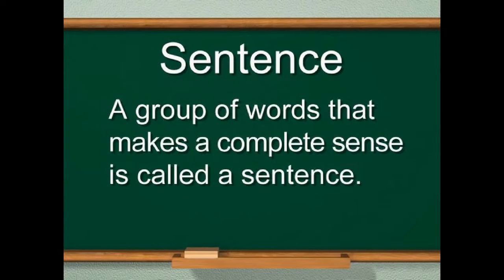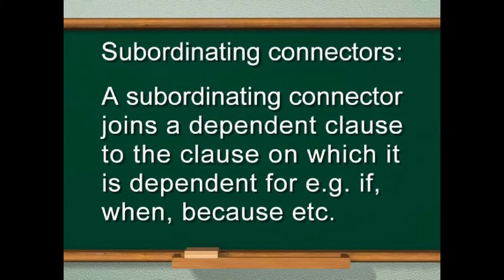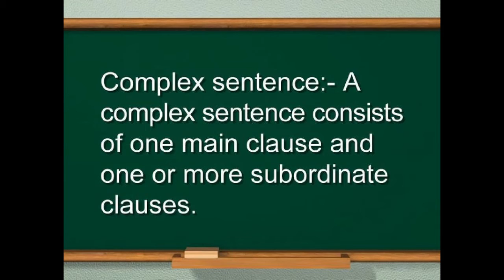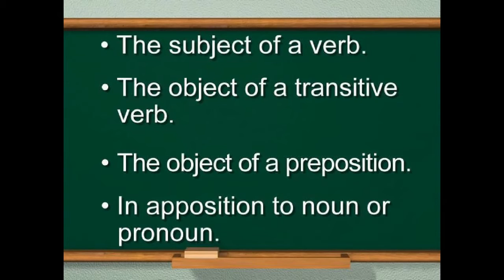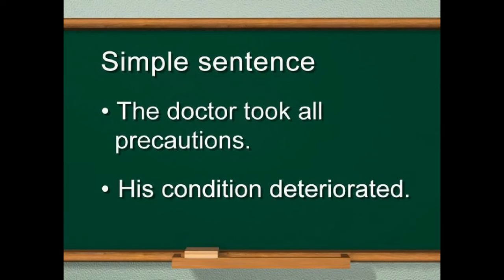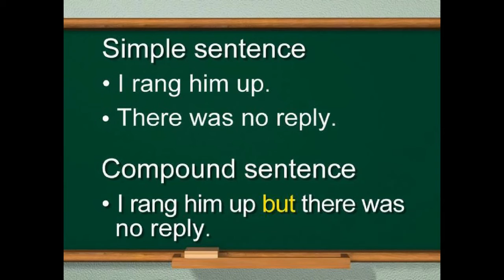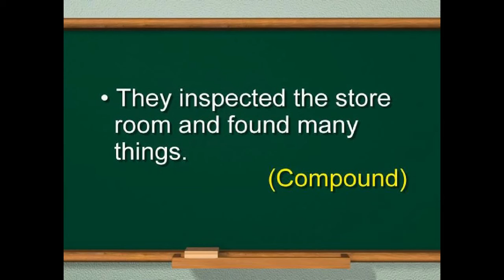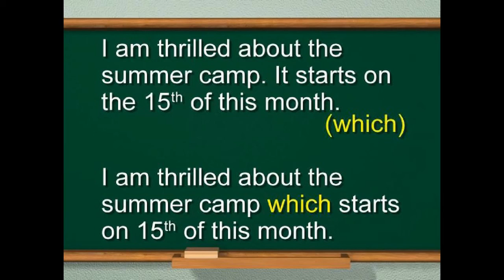Simple, compound and complex sentences II | English | Grammar | Tenth